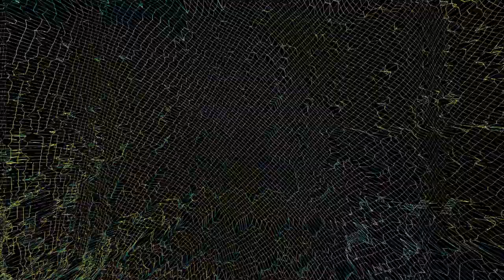creepypasta - reddit stories of HORROR - "The Incubus Experiments" - PT 1/2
From the talented Dr.Moxmo Readings:
creepypasta -  reddit stories of HORROR - "The Incubus Experiments" - PT ONE

Original Story By A.S Afterlife, you can read this story and many more on her personal site: